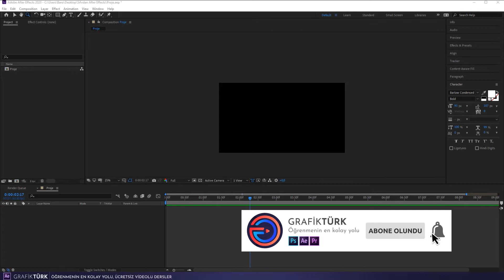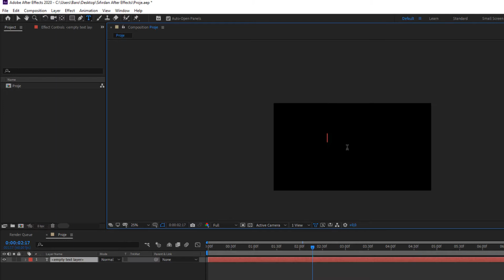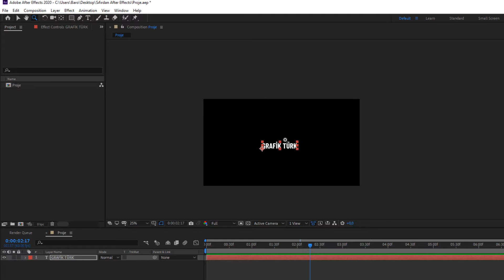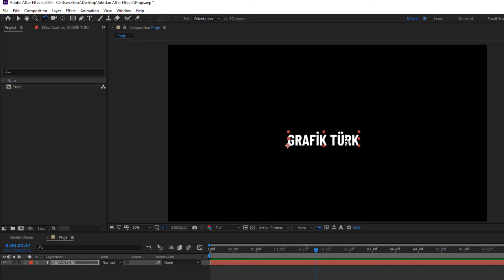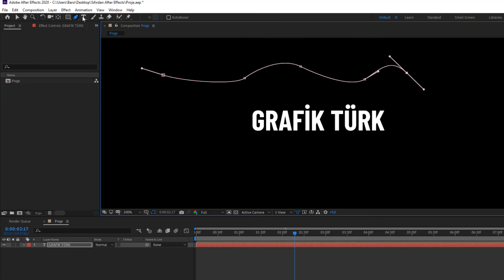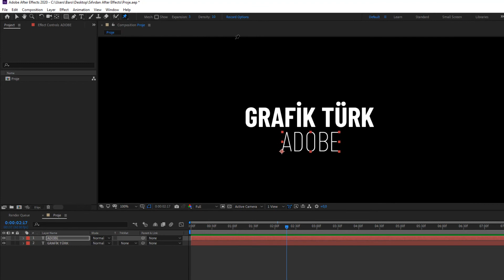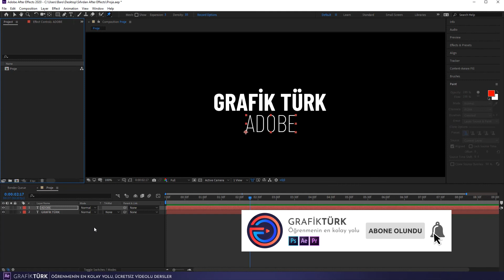Sıfırdan After Effecst Dersleri - After Effects Araçları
After Effects sıfırdan başlayanlar için serinin 2. videosu After Effects araçlarını bu videoda detaylı şekilde tanıyacaksınız. Bu temel eğitim sayesinde ileri seviyelerde animasyonlar hazırlayabilmek için size yol gösterecektir.